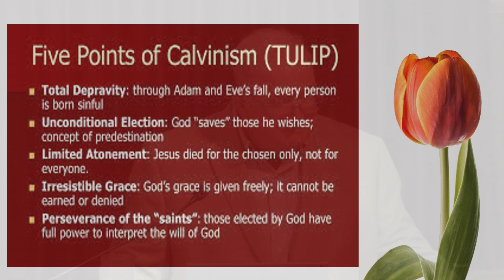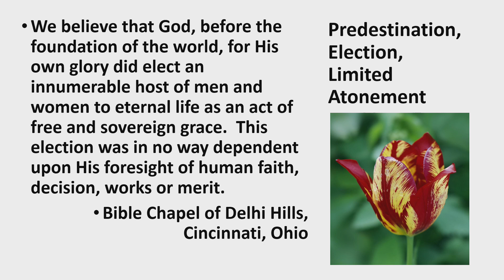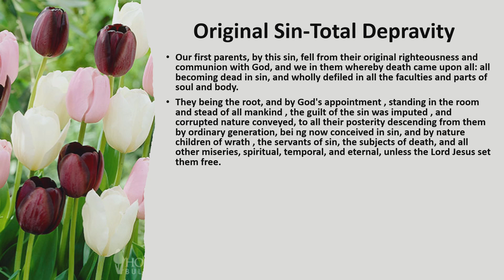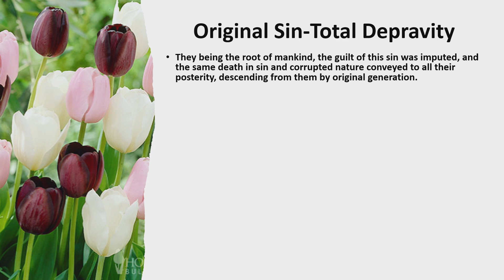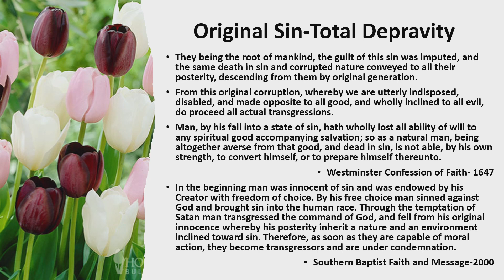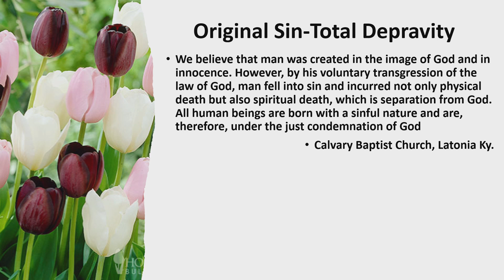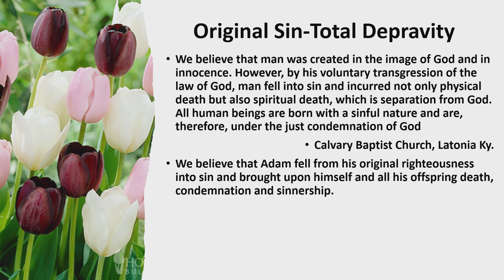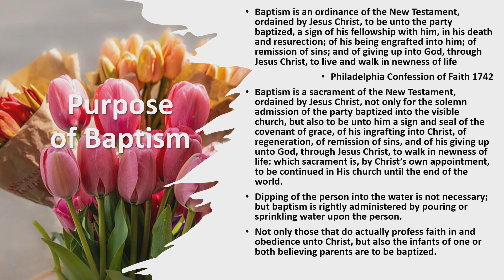Calvinism #2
A study on the false doctrine known as Calvinism.